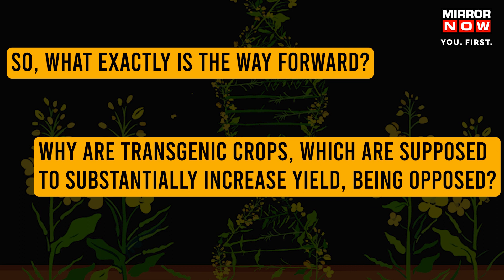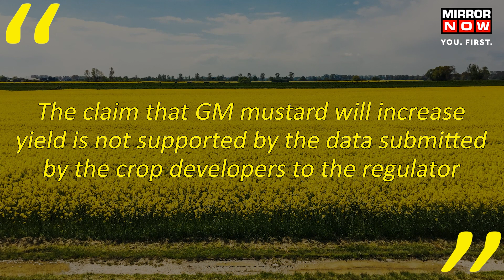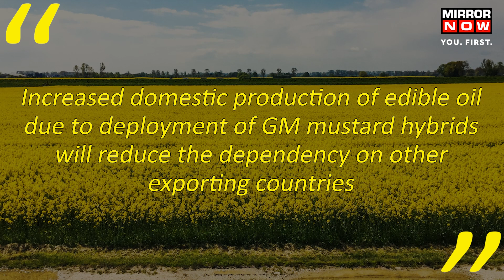Even As Centre Rallies For Genetically Modified Crops, Why Are Activists Against It?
The debate over genetically modified crops has gone on for long in India. Activists opposed to the use of GM crops in India have told the Supreme Court that these are unsustainable in the Indian context. However, scientists hope that these genetically modified variants could provide India with a vital source of cooking oil. Many countries across the world are sowing GM food crops for higher yields. What is the conflict within India and will we embrace GM crops? Full story here.